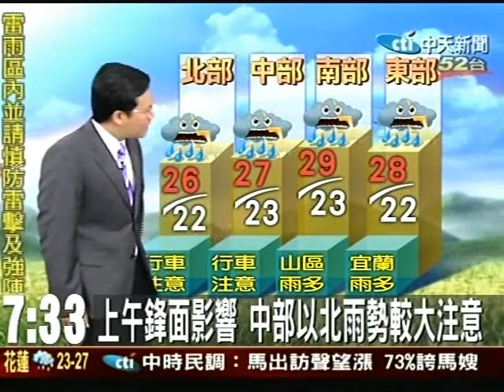鋒面接近影響 局部地區雨勢大